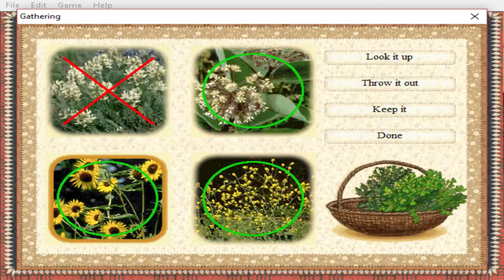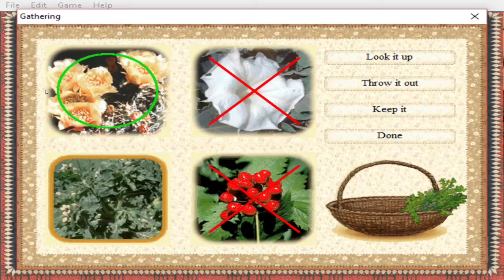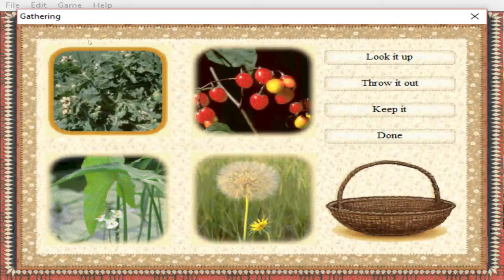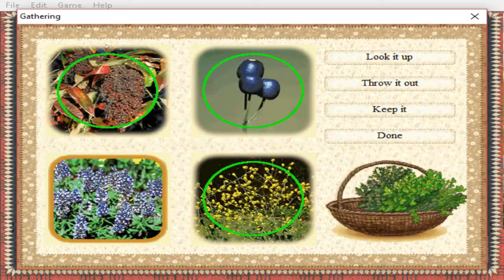Oregon Trail [Episode 4: Fort]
We're almost to Oregon, sure hope nobody dies anytime soon...

Shoutouts to Vonyco for the awesome art and music!